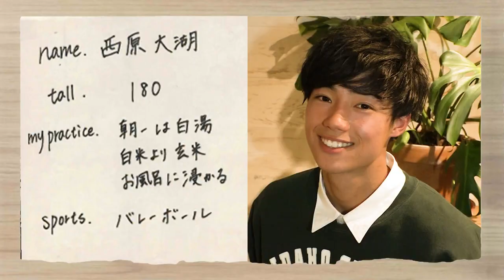大分出身「西原大湖さん」ジュノン明色美顔ボーイ受賞 イケ麺に登場